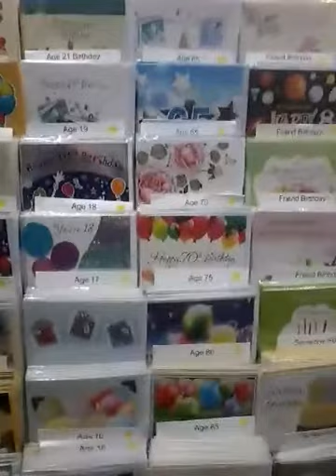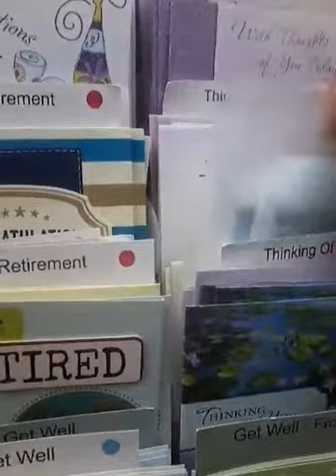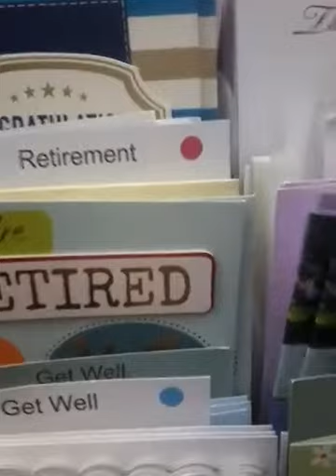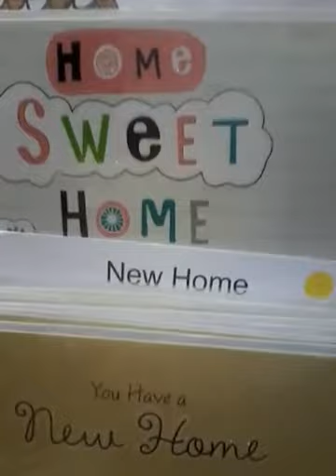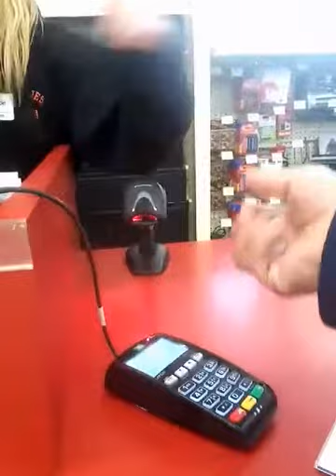Shopping Gimli mantoba Canada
Gimli mantoba Canada